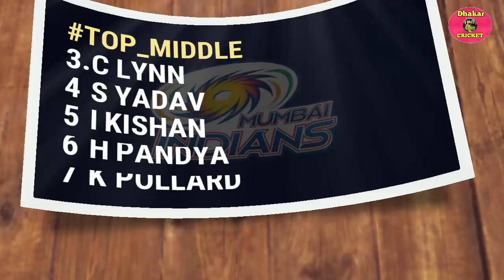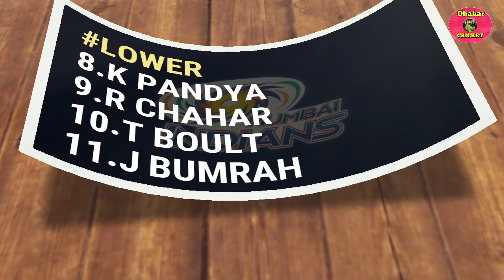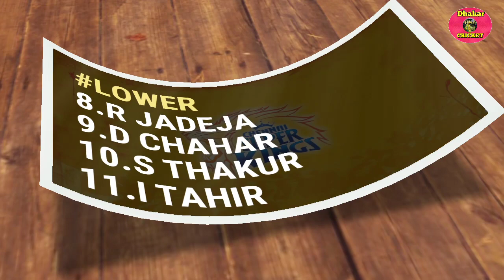देखिए :- MI को धुल चटाने के लिए CSK ने घोषित कि खतरनाक प्लेइंग XI, दोनों टीमों में हुए बड़े बदलाव